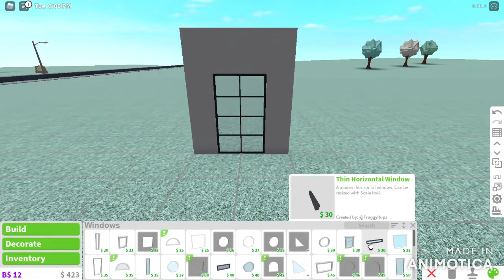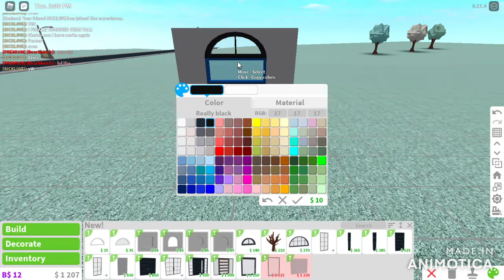bloxburg window ideas